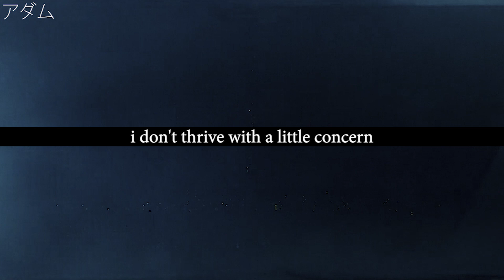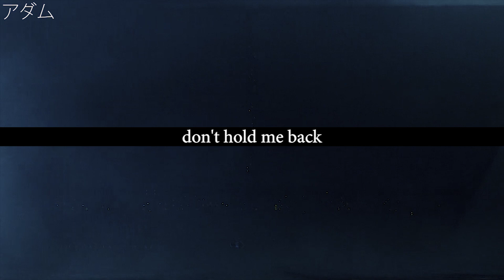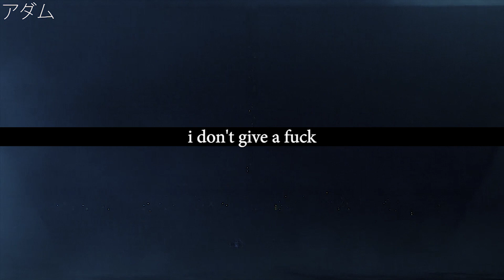Kylo Ren | CXNCERN.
scarlxrd- CXNCERN.